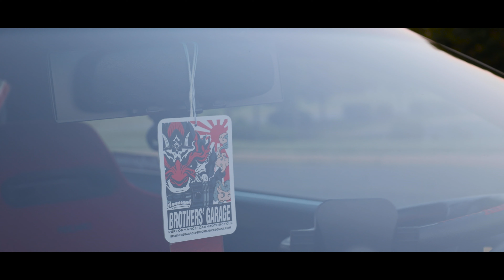Toyota Mr2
Car owner: @j0hne
Song; Ephixa & Heartful - 2080 By Ephixa